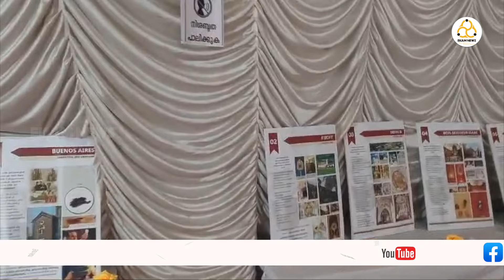തണ്ണീർമുക്കം തിരുരക്ത ദേവാലയത്തിൽ എക്സിബിഷൻ നടത്തി | EKAM NEWS